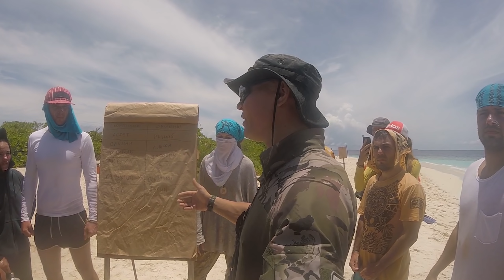#3 ВЫЖИВАНИЕ НА ОСТРОВЕ ГЕРОЕВ. ДЕРЕМСЯ ЗА ЕДУ. ТОНЕМ В ОКЕАНЕ НА ЛОДКАХ. ПОСЛЕДНИЙ ГЕРОЙ ТНТ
Третья серия с проекта Выживание На Необитаемом Острове. Мы неудачно закончили свой заплыв на плотах по океану. Чуть не утонули по пути. Деремся за еду в воде. Состязания и бои в соленой воде. Готовимся к новому большому заплыву на лодках и выбираем на чем плыть. Выживаем реальнее, чем в последнем герое.

P.S. Если вам понравилось видео, то отправьте его друзьям.

▶ Друзья, подержите развитие канала, своими средствами.

▶ Чтобы поехать в следующую экспедицию с Сайманом, оставляйте заявку на сайте

© Информация для СМИ и любых информационных площадок: вы можете использовать или копировать материалы из этого ролика полностью или частично, обязательно с указанием моего авторства и ссылкой на это видео или канал Saiman - Expedition of the World (Сайман - Сергей).